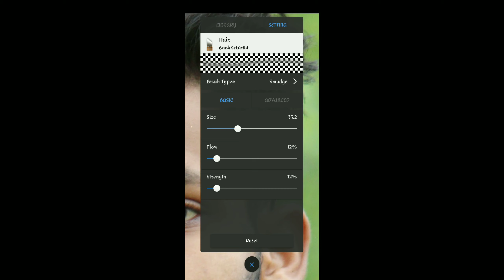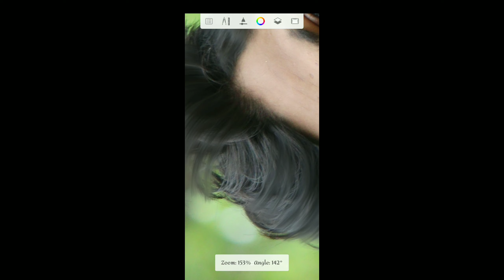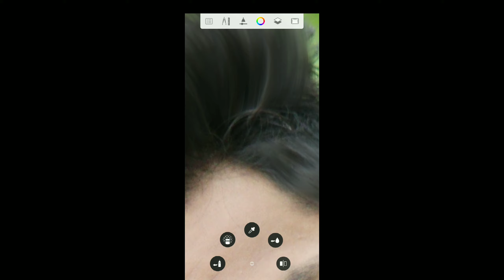face editing picsart ||autodesk sketchbook editing ||hair editing ||snapseed editing||Lightroom edit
face editing picsart||autodesk sketchbook editing || snapseed editing ||hair editing

Background change, retouched, manipulate, cb.

public on 5 aug